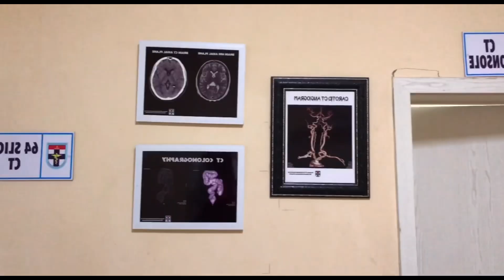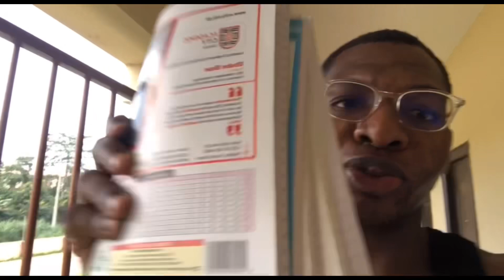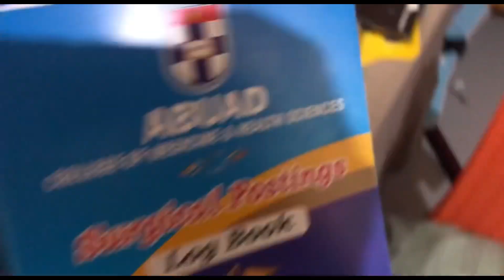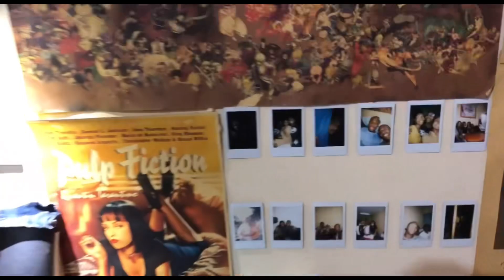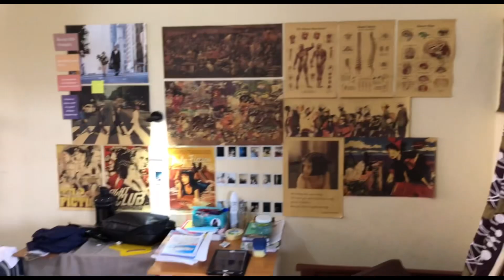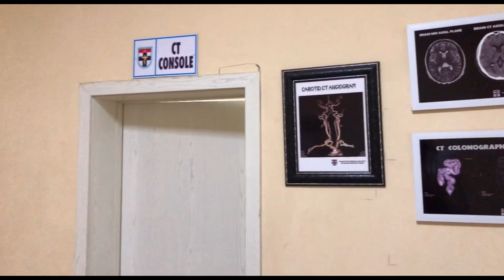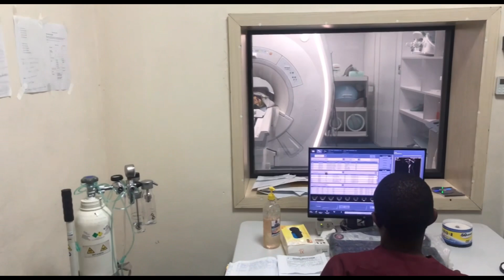Crossover Vlog | life as a medical student in Nigeria ft whitecoat warrior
Hi guys!

We have a very exciting crossover vlog with one of my favorite Nigerian medical school youtubers White Coat Warrior.